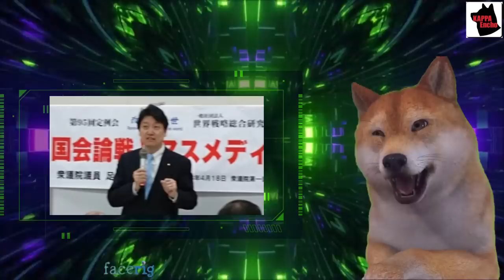自民党杉田水脈氏、稲田朋美氏、維新の足立氏等統一協会と関係発覚、一方、小泉進次郎氏は無関係にて次期総理に一歩近づく【カッパえんちょー】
旧統一教会と関係有り国会議員リスト公開で自民党98人も、安倍政権で重要ポスト経験者34人、統一教会問題専門家がぶった切る【カッパえんちょー】

日本次期戦闘機F3と英国次期戦闘機テンペストの開発計画統合検討で日英同盟加速にとある半島のアノ国の奴らがグギギギ【カッパえんちょー】

古舘伊知郎氏が安倍元首相の死去に嘘出鱈目で難癖付ける、一方、安倍元総理銃撃後、高市早苗氏が昭恵夫人に救われたと当時の様子を激白【カッパえんちょー】

NHK党ガーシー氏6年間一度も国会行かず年間3400万円詐取、参議院詐欺Youtuberガーシー氏は日本帰国を諦め当選辞退もせず議員報酬詐取【カッパえんちょー】

参政党の神谷氏、NHK党ガーシー氏らは憲法改正に反対？憲法9条改正を否定＆反対なら参政党もNHK党も改憲勢力じゃなかったのか？【カッパえんちょー】